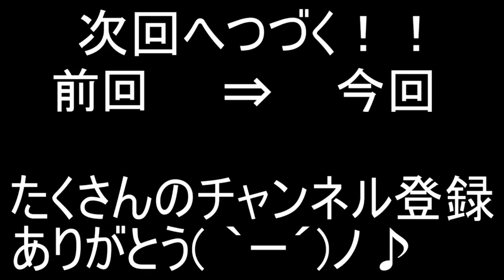フォトナアジア一位プロ３人に銃を撃たない縛りでバレるかドッキリ検証したらとんでもない事にW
ぷりっつ「撃ってください！」

じーす「撃ってください！」

まうふぃん「撃ってください！」

ころん「(´；ω；｀)」

・魔王魂様
・Epidemicsound様
・騒音のない世界様
・DOVA-SYNDOROME様
・龍的交響楽様
・MusMus様